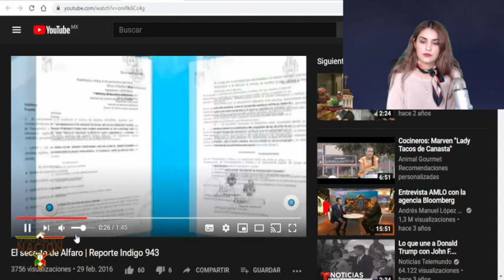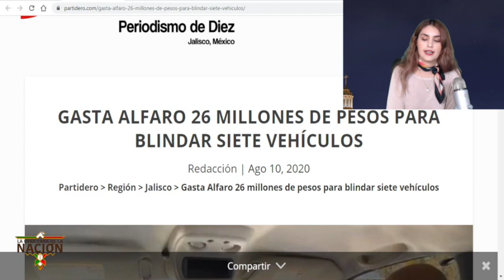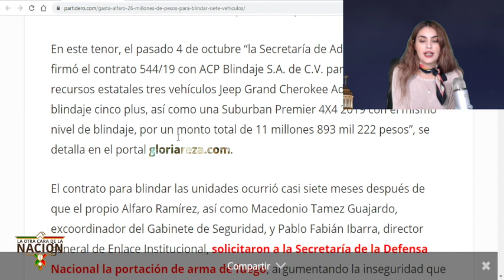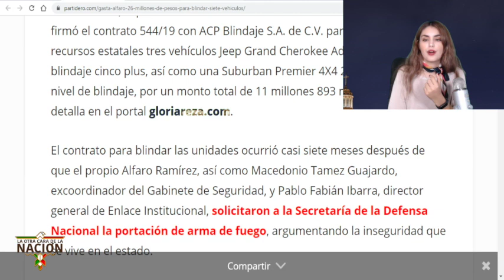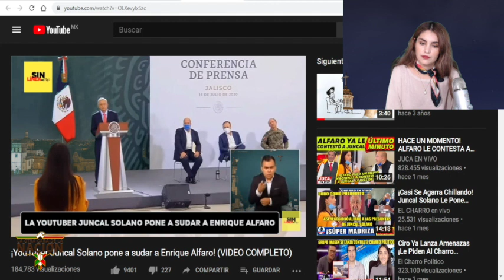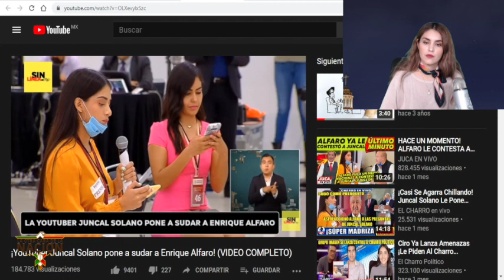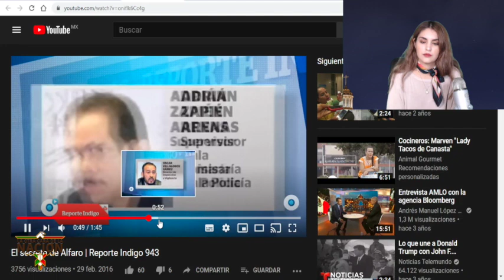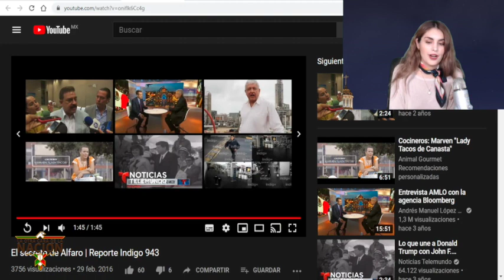Alfaro Espera Un Duro Operativo Contra El!! Ya Se Esta Preparando Para Defender Su Vida!!